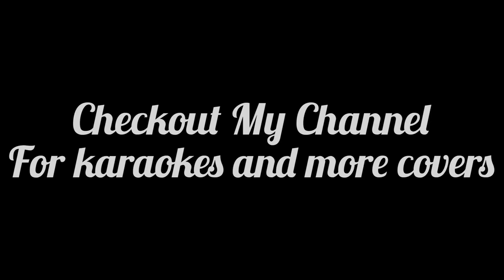ennodu nee irundhal Cover / Shawn Sunny